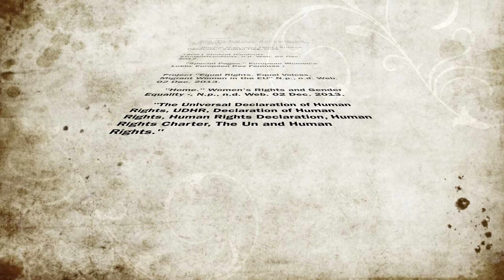Feminism 1920s Europe